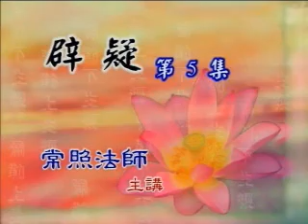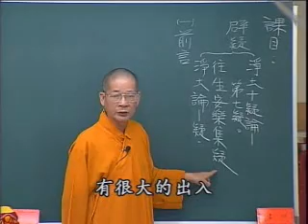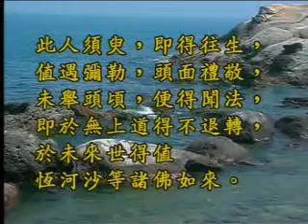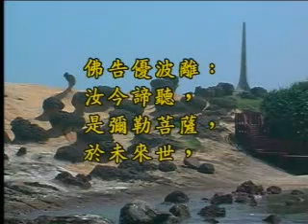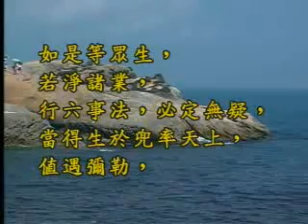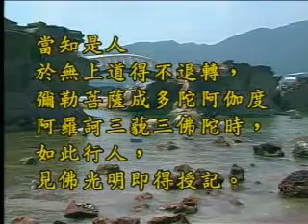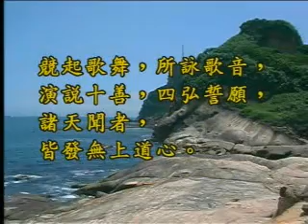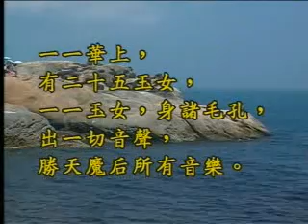常照法師《辟疑》05